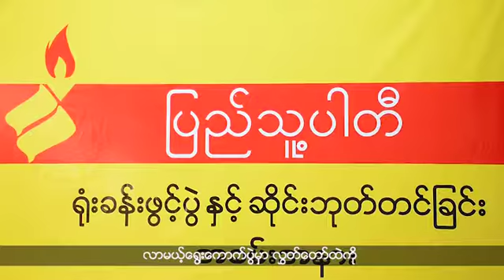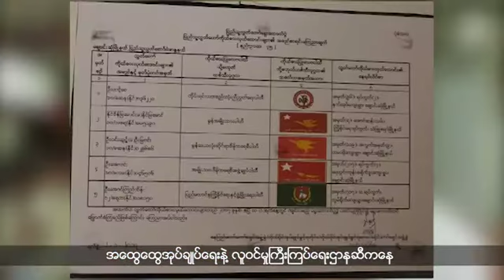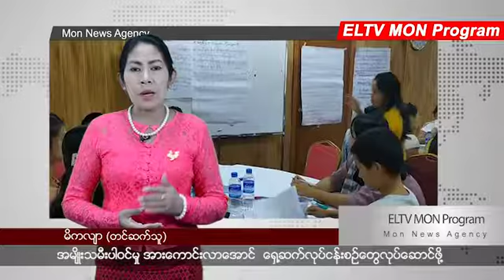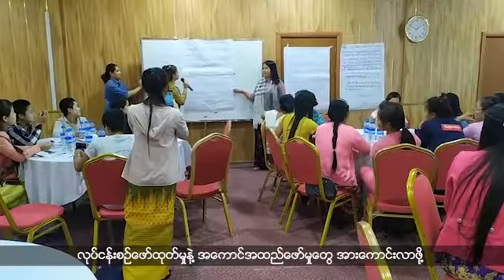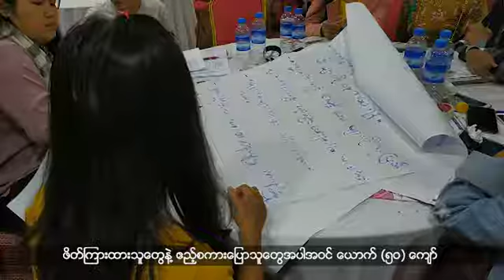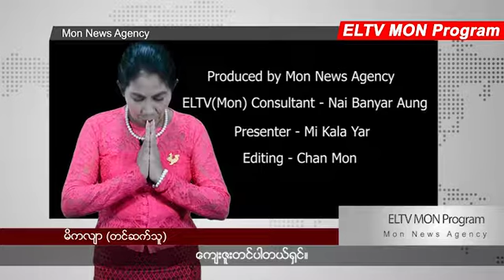မွန်ဘာသာ အစီအစဉ် (ဇူလိုင်လ ၀၁၊ ၂၀၁၉)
ပါတီတည်ထောင်ခွင့်ရထားတဲ့ မွန်ညီညွတ်ရေးပါတီနဲ့ ပြည်သူ့ပါတီတွေ ပထမဦးဆုံးအကြိမ် တွေ့ဆုံဆွေးနွေးခဲ့ကြပါတယ်။

မွန်ပြည်နယ်က ဆားတောင်သူတွေ ချေးငွေရရှိဖို့ အခက်အခဲဖြစ်နေဆဲပါ။

နိုင်ငံတော်အဆင့် အုပ်ချုပ်ရေး၊ တရားစီရင်ရေး၊ ဥပဒေရေး တွေမှာ အမျိုးသမီးပါဝင်မှု အားကောင်းလာအောင်  ရှေ့ဆက်လုပ်ငန်းစဉ်တွေလုပ်ဆောင်ဖို့ ရှိနေသေးတယ်လို့ မွန်ပြည်နယ်အတွင်းက တိုင်းရင်းသားလူမှုအဖွဲ့အစည်းတွေက ပြောပါတယ်။